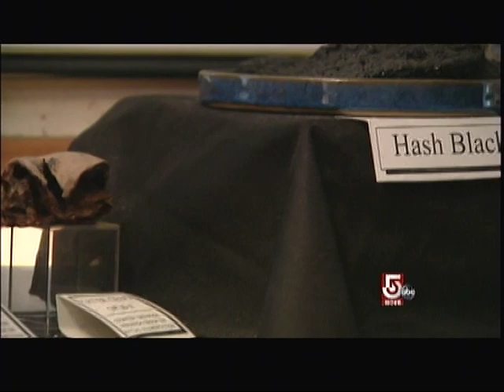Frederick Historical Piano Collection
As seen on Chronicle, "Unusual Collections" - broadcast January 6, 2012, 7:30PM ET.